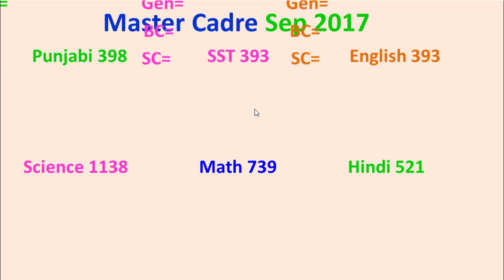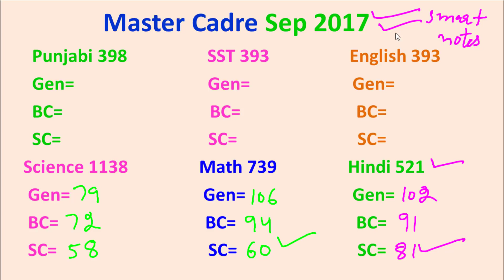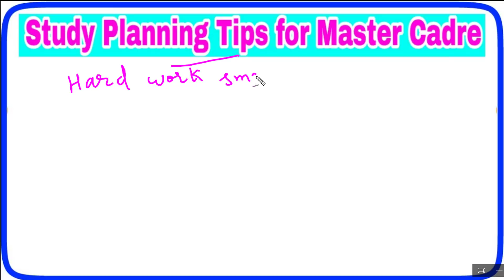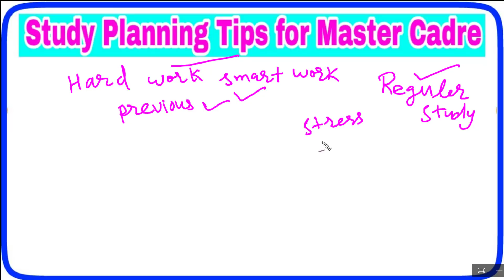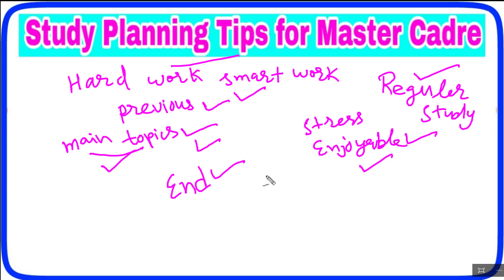Master Cadre 2019 | pstet 2019 | pstet/ctet notes | punjab teachers recruitment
Master Cadre 2019 | pstet 2019 | pstet | mastercadre | pstet/ctet notes | punjab teachers recruitment | New jobs in punjab | pstet-1/2 live class | master carde guidance.
This video is to provide smart guidance to students of master cadre to earn high scores in their exam.